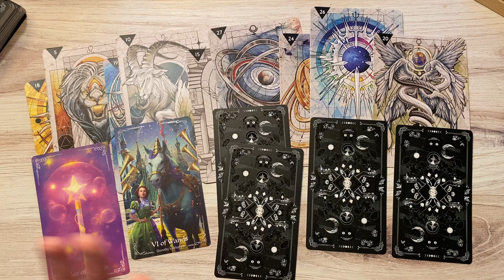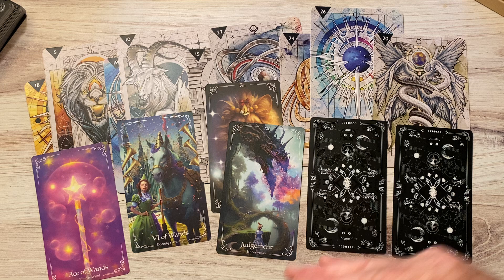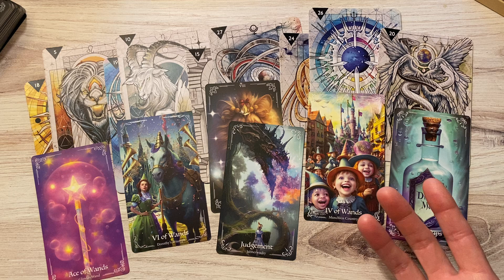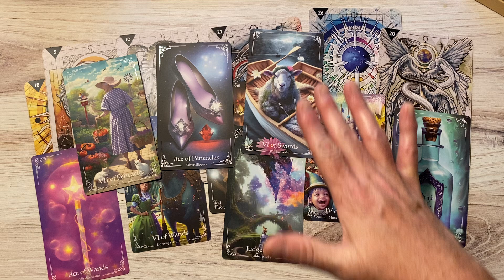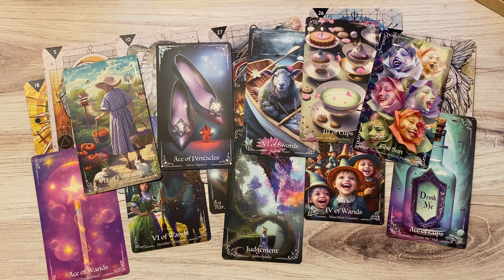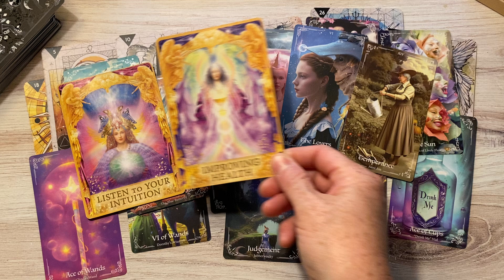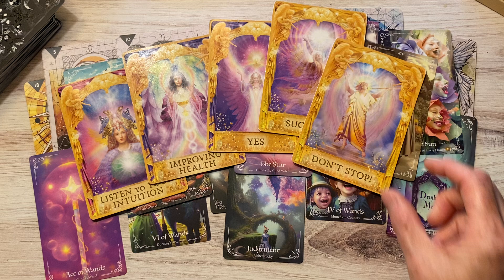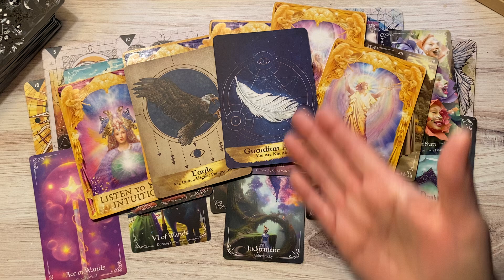Friday, August 16 - Navigating NOW In Soulful Presence Requires A Courageously Vulnerable Heart!!!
Thank you for visiting my channel! One of my greatest passions is interacting with tarot and oracle cards! The decks inspire, encourage, support, reveal the depth of our Soulful journey. Taking a few moments each day to listen in as the Universe speaks gives each of us an opportunity to explore our inner being with the spirit of adventure in our hearts. Grab your favorite beverage, get comfy and tune in!!!